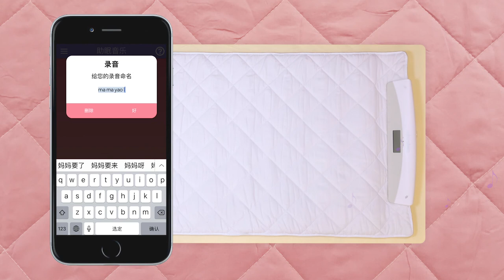STS200 APP VIDEO CHINESE WITHOUT CAPTION 180913 1230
SafetoSleep200 STS200 App for use with SafetoSleep200 mat